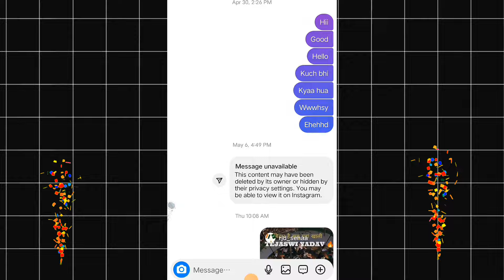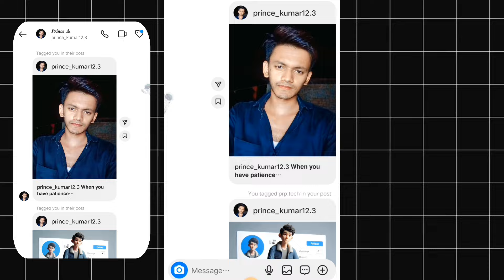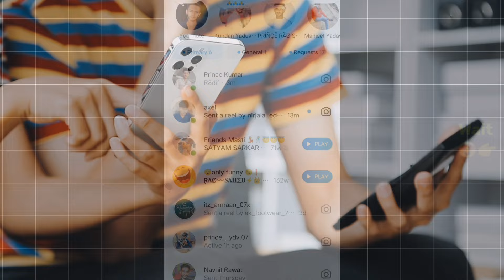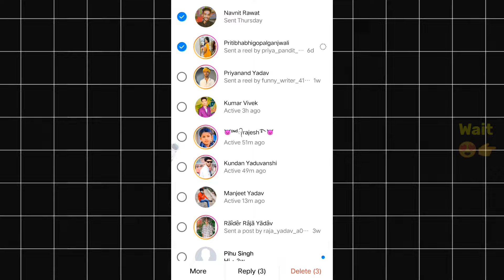Instagram chat delete kaise kare dono side se | Instagram message delete kaise kare dono taraf se